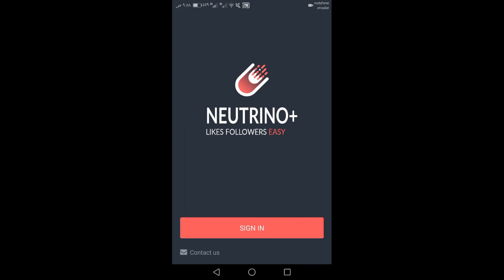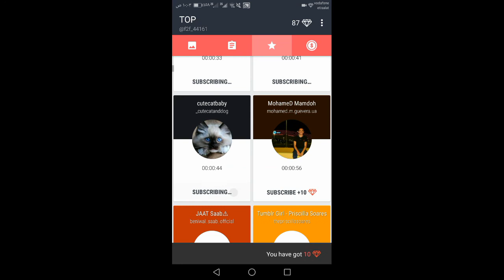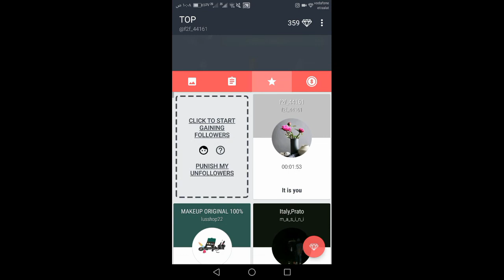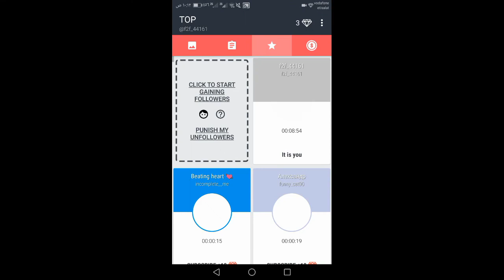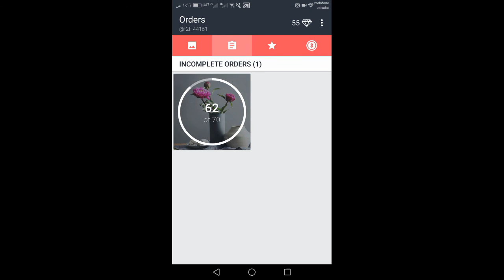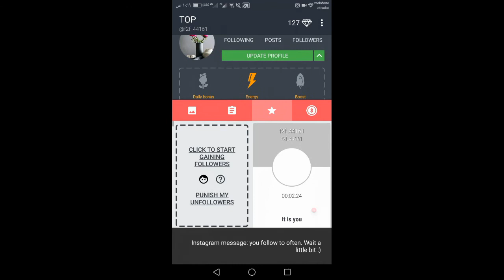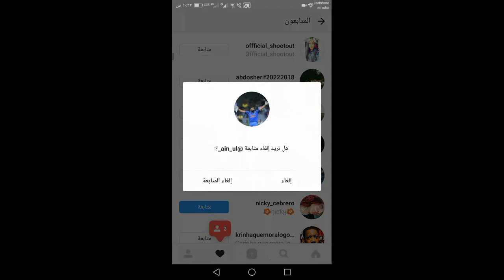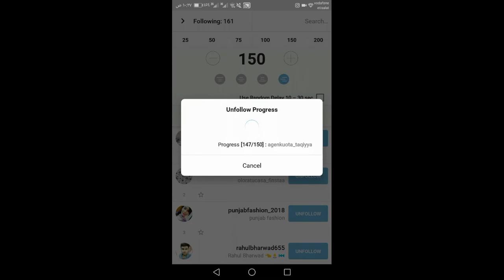افضل طريقة لزيااده متابعين الانستجرام وحذف من تتابعهم دفعه واحدة وزيادة لايكاات صورك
في الفيديو طريقة زياده المتابعين وحذف من تتابعهم دفعة واحده وبدون مجهود